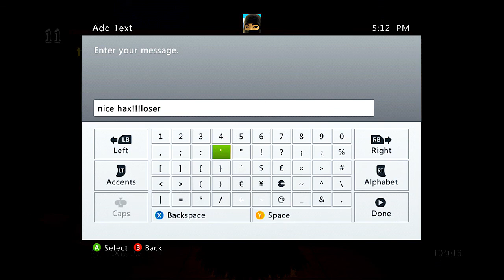Dark Souls Cheater 2 Caught Xbox 360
Just another hacker on Xbox Live. What's new?